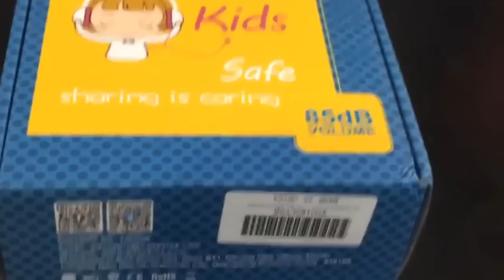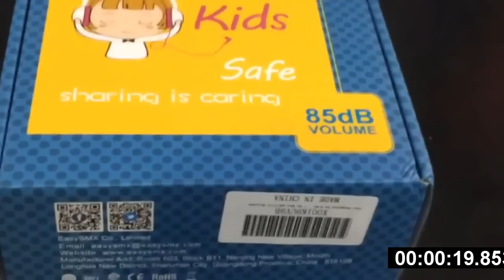[ MLP ] Twilight Sparkles Most Adorable Moments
Twilight Sparkle from the hit show My Little Pony friendship is Magic is the core character. Now she has around 6 total marriage but there's really an episode of Twilight Sparkle is the main focal point now I have something called taste which means I usually don't gravitate the main characters being my favorite especially especially when the show is supposed to like kind of even out the intentionally it's supposed to be the Mane 6 not the mains 5 + Twilight's kind of like the main people. This isn't her and everyone else is her backup dancers and it's like some obscure fans you're like oh yeah I love you know like Rainbow Dash dirty or something like that you know it's not it's not supposed to be that and I want to express like her being an adorable character her being the wife we type character detracting from all the other characters and so I hope this serves that purpose.
Thumbnail: derpibooru artist Aponyecho